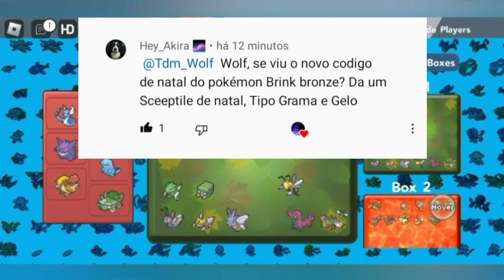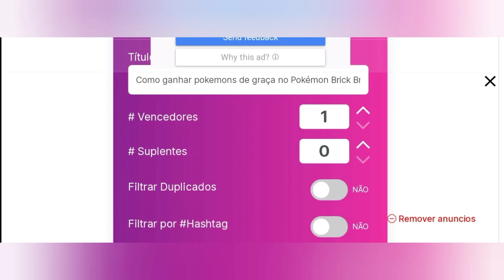COMO GANHAR SCEPITLE NATALINO DE GRAÇA NO POKÉMON BRICK BRONZE DO ROBLOX. CODE NATAL DECEMBER 2022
Novo código, scepitle de graça

New Codes 2022

Novo link do Pokémon Brick Bronze do Roblox
atualizado dezembro 2022

New game link pokemon Brick Bronze Roblox updated december 2022

O melhor jogo de pokemon no roblox voltou, Pokémon Brick Bronze do Roblox

Land of Victors retornou